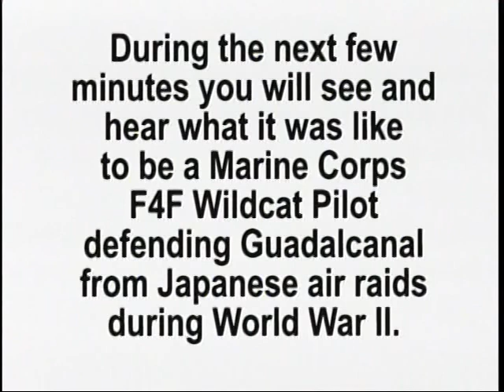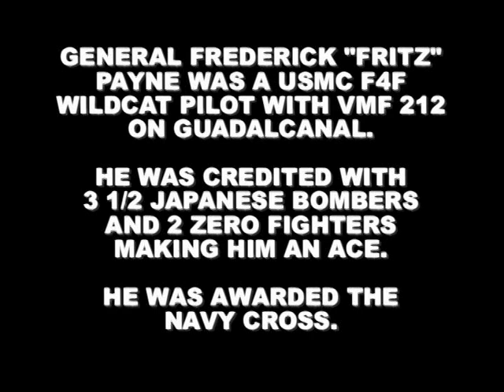FRITZE PAYNE - WWII - USMC - F4F WILDCAT PILOT - ACE - GUADALCANAL - PACIFIC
2000 EDTITED ORAL HISTORY INTERVIEW AT THE PALM SPRINGS AIR MUSEUM 6 MINUTES